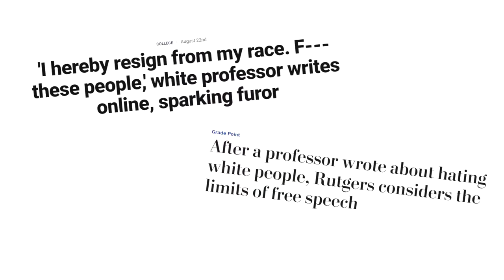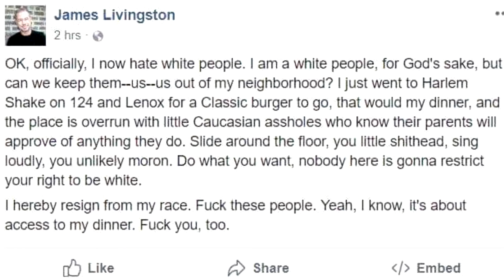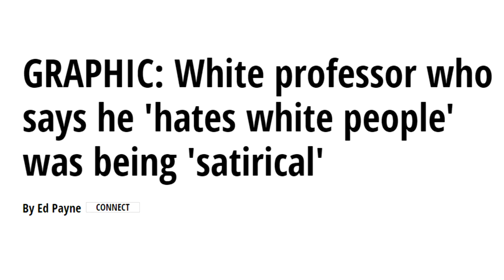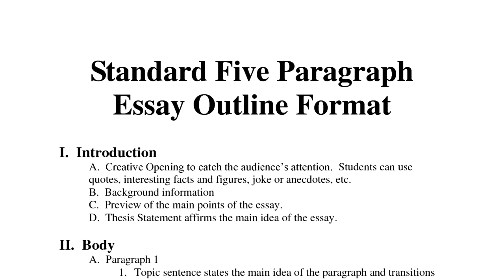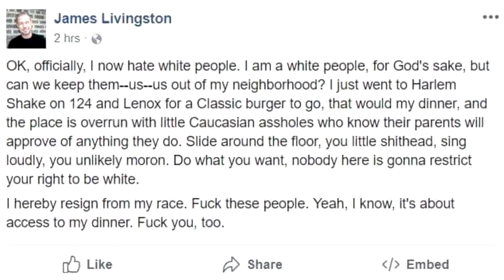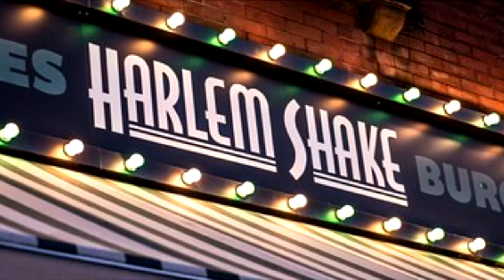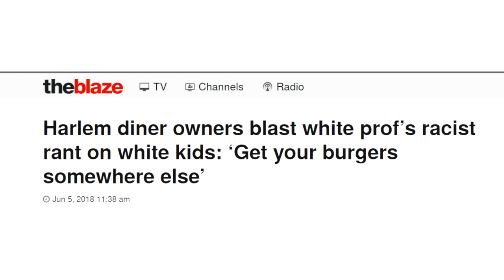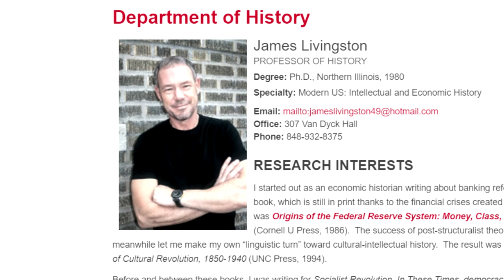The Facebook Post of James Livingston - Giving His Two Week Notice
James Livingston, a professor of history at Rutgers University, is a man who takes his dinnertime very seriously.

When denied access to his “Classic” burger and fries at the Harlem Shake restaurant by unruly children (according to James), this brilliant professor decided to take to Facebook to pitch his triggered, immature fit regarding the denial of his dinner. Because of the phrasing used in his post, James Livingston is now under scrutiny by Rutgers University as they seek out disciplinary actions against the triggered, hypersensitive professor.

Is this an issue of free speech, or something more? Should James Livingston be hailed as a heroic symbol of protected speech, or labeled as a pseudo-intellect who feels superior to others?

Harlem Shake Restaurant

Rutgers University

MORTradio Intro/Outro Music by Lacore Diamond

MORTradio's Sound Effects by Joe DeShon